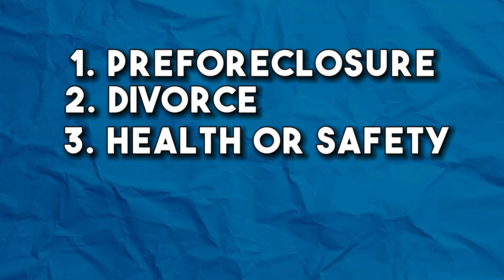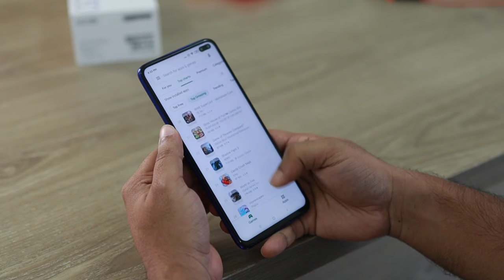Why Sell A House For Less Than It's Worth?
A question we get all of the time is why sell a house for less than it's worth? Who would ever do this? What would be the reasons as to why they would?

Selling real estate below market value sounds crazy to a lot of people! But there are many reasons as to why a person will sell house below market value. The most common reasons as to people selling a house below market value are: Pre-Foreclosure, Divorce, Health or Safety Reasons, Inheritance and Tired Landlords

Are you one of the few people who are looking for a cash deal and selling the property in as-is condition? Someone who wants to sell with as few hassles as humanly possible? Then we can help! No matter where you are located! We buy houses all over the country.  Reach out to Jeff today!

So why sell house off market? It comes down to the ease of the transaction. Stress free and mindless. So can you sell house below market value? The answer is yes. But selling real estate below market value doesn't make sense for the majority of property sellers.